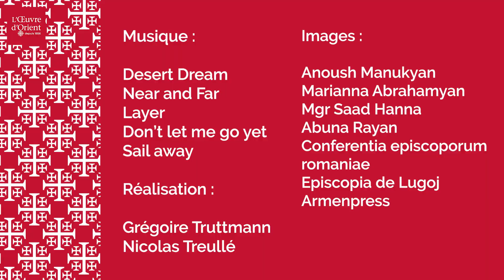Les Infos d'Orient du 14 mars 2023 ! 🗞️🐪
Bienvenue dans Les infos d’orient ! 🗞️🐪
Cette semaine :
- Les prêtres chaldéens d'Europe à
- Conférence de presse des évêques français en irak
- Mort de Mgr Alexandru Mesian
- Trois mois de blocage du hautkarabagh